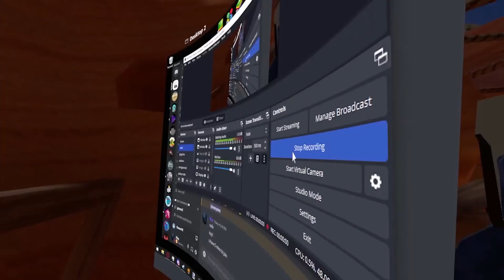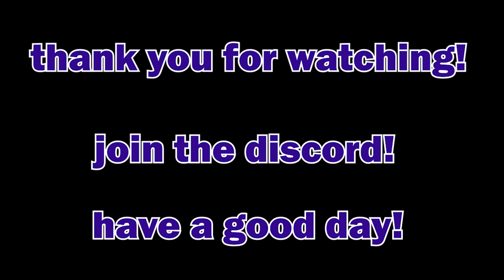LAST TO LEAVE WINS 10,000 SHINY ROCKS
Gorilla Tag VR LAST TO LEAVE WINS 10K SHINY ROCKS

Gummey's Add-on
go follow gummey hes the sexiest man ive ever seen